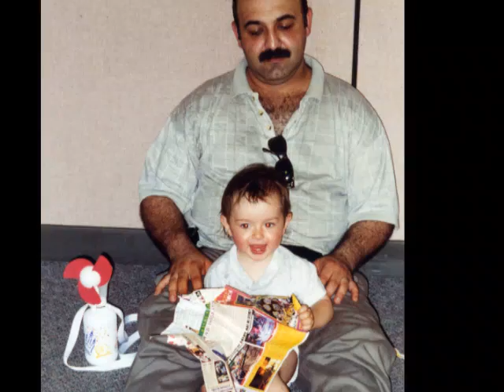My Childhood Slideshow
Pictures of me as a child.